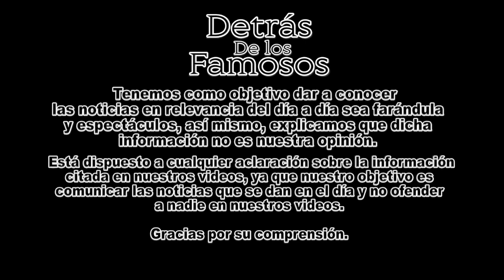¡AMLO y la avioneta privada en la que viajó! TODOS LOS DETALLES